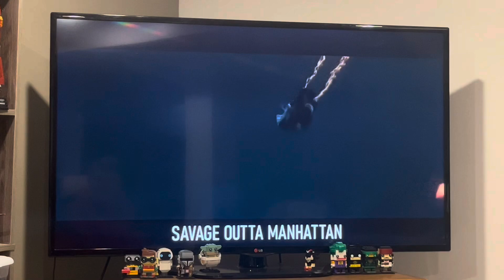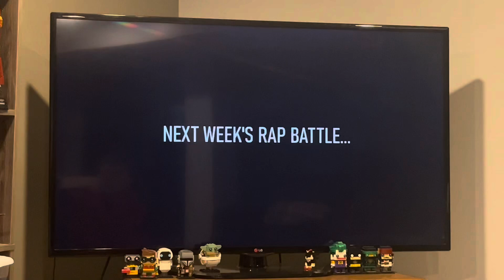Charsonic reacts to Alex Mercer Vs Cole MacGrath - A Rap Battle by B-Lo (ft. Cy)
Subscribe to B-Lo for more of there rap battles because first they had a death battle but now a rap battle cool from Alex Mercer and Col MacGrath one from Prototype and one from Infamous